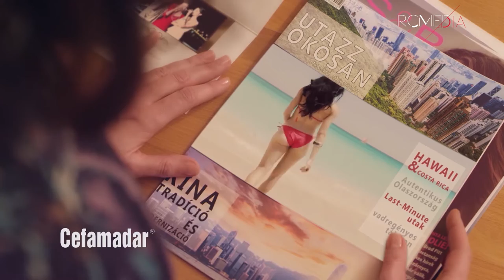RC Media Showreel 2015 Summer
Our latest works and our biggest highlights from 2015 :)

Calivita International Summer Camp
LMLand youtube advertisement
Oliver Berkes - Don't be anxious Music Video
Kristof Karai Slovakian MX Quad Champion Image Film
Nemiroff TV advertisement
Budapest Film Produkcio Logo animation
Color Run
Hungarian Rally Championship
CLT youtube advertisement
FIVOSZ TV advertisements
Dynamic and Curtis - Nem akarom Music video
Calivita International Success Seminar Madrid
RC News
Magyar Baptista Szeretetszolgálat - Free Hugs campaign
Dynamic - Álmomban Music Video
Dynamic and GWM - Idegen árnyék Music Video
SBR Racing Image Film
Cefamadar TV advertisement
Victory Fitness Youtube advertisement
Dynamic and Dr Alban - Everybody Singin Music Video